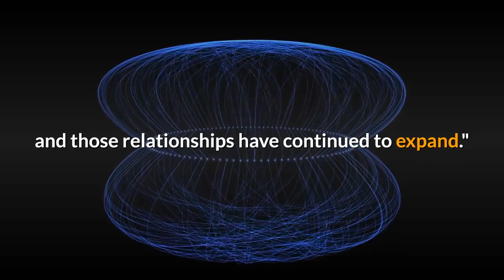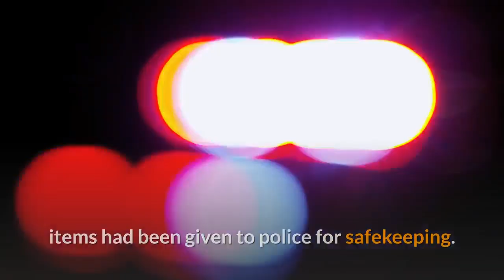81 year old hermit who spent nearly three decades alone doesn't believe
CONCORD, N. H. — An off-the-grid New Hampshire man's days living as a hermit appear to be over. “River Dave,” whose cabin in the woods burned down after nearly three decades on property that he was ordered to leave, says he doesn't think he can return to his lifestyle.“I don't see how I can go back to being a hermit because society is not going to allow it," David Lidstone said in an interview with The Associated Press on Tuesday. Lidstone, 81, said even if he could rebuild his cabin, which burned down last week, “I would have people coming every weekend, so I just can't get out of society anymore. I've hidden too many years and I've built relationships, and those relationships have continued to expand."Lidstone, a logger by trade who chopped his firewood and grew his food in the woods, initially built the cabin with his wife, from whom he is now estranged, although he said they are still married. He said he's not grieving the loss of his life in isolation.“Maybe the things I've been trying to avoid are the things that I really need in life," said Lidstone, who drifted apart from his family. “I grew up never being hugged or kissed, or any close contact.“I had somebody ask me once, about my wife: ‘Did you really love her?’ And the question kind of shocked me for a second. I ... I’ve never loved anybody in my life. And I shocked myself because I hadn’t realized that. And that’s why I was a hermit. Now I can see love being expressed that I never had before."Lidstone declined to comment further on his relationship with his family. Two of his three sons had told the AP they hadn't been in touch with their father recently, and his daughter did not respond to a message seeking comment. On July 15, Lidstone was jailed on a civil contempt sanction and was told he’d be released if he agreed to leave the cabin following a property dispute that goes back to 2016. The landowner, 86-year-old Leonard Giles, of South Burlington, Vermont, wanted Lidstone off the property. The property, undeveloped and mostly used for timber harvests, has been owned by the same family since 1963. Lidstone had said a prior owner in the family gave his word years ago that he could live there, but had nothing in writing. He later disputed that he was even on the property. In court Wednesday, both sides agreed to arrange for Lidstone to collect his cats and chickens and remaining possessions at the site; some items had been given to police for safekeeping. Lidstone, who still believes he was not on Giles' land, also was given permission to hire a surveyor to give him “peace of mind," Judge Andrew Schulman said. A fire destroyed the cabin on Aug. 4, hours after Lidstone defended himself during a court hearing. He was released from jail the next day after the judge ruled that he would have less incentive to return to “this particular place in the woods,” now that the cabin had burned down.